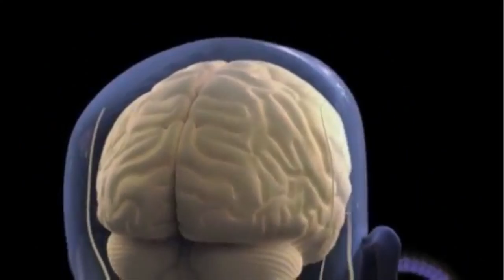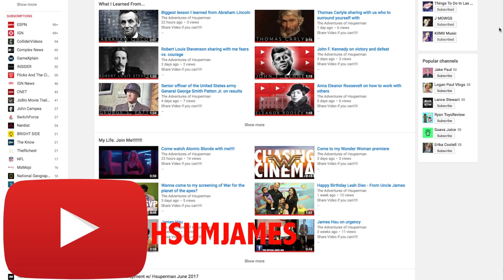What is the only value of an idea? Thomas Edison